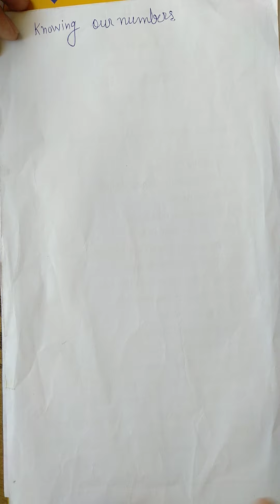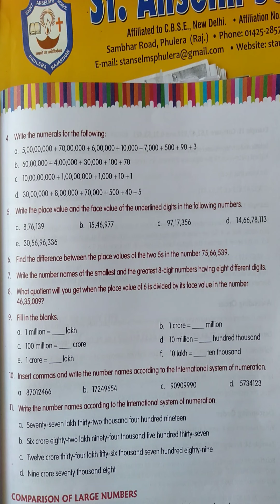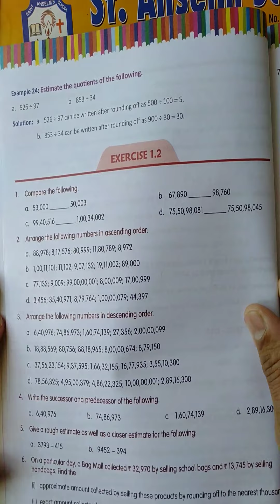CBSE NCERT maths class 6 knowing our numbers part 1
Knowing our numbers part 1